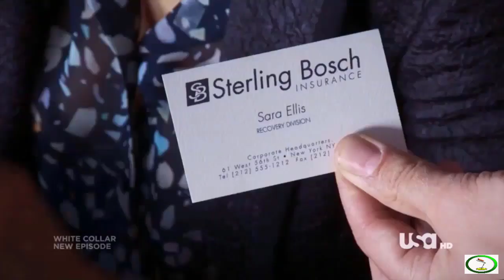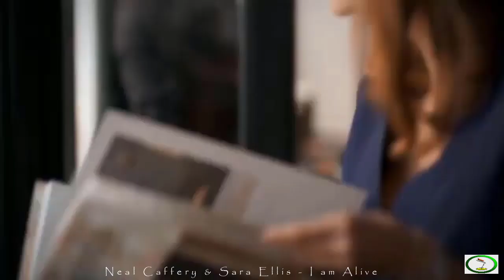I am Alive | Celine Dion | White Collar | Sara Ellis and Neal Caffrey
TV Series by USA Network
Name: White Collar
Singer: Celine Dion
Song: I am Alive